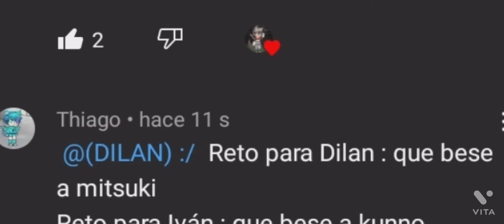di mitsuki como me quedo tu oc